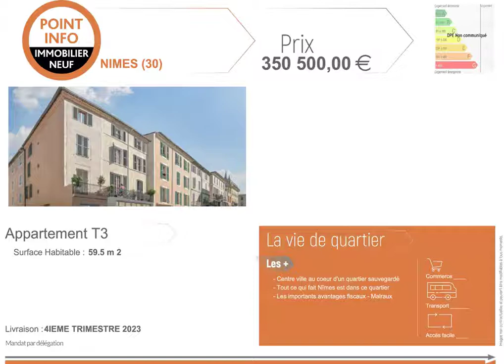Investissement loi Malraux à petit prix à NIMES (30)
réf. ID901 - Investissement loi Malraux à petit prix à NIMES (30)

Les + :
- L'emplacement au coeur de Nimes
- Demande locative
- Les avantages de la loi Malraux.

Rappel des AVANTAGES DE LA LOI MALRAUX
• Réduction d’impôts de 30 % du montant des travaux débloqué.
• Plafond pluriannuel global de 400 000 € de travaux sur 4 années.
• Réduction d’impôts importante pouvant générer jusqu’à 120 000 € de réduction d’impôts sur 1 à 4 années.
• Report de l’excédent éventuel de réduction d’impôt  sur les 3 années suivantes.
• Impact fiscal immédiat, hors plafonnement des niches fiscales.
• Investissement dans des immeubles patrimoniaux en cœur de vil

DIRECT PROMOTEUR.
- Dossier complet sur demande.